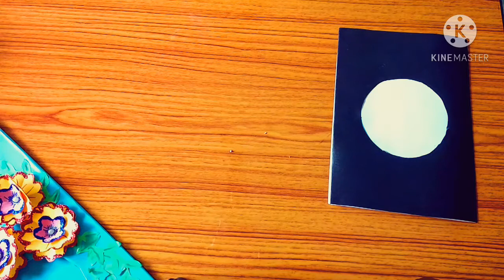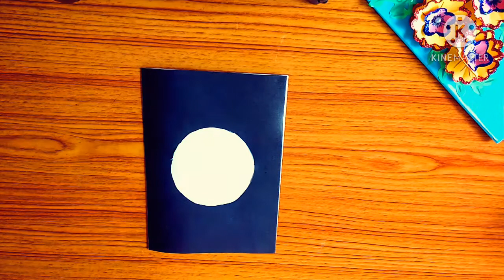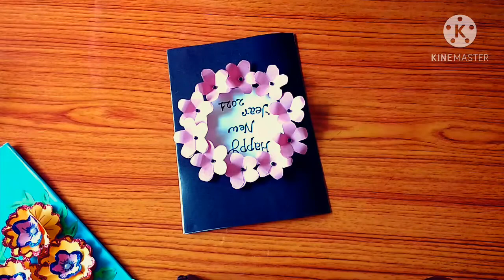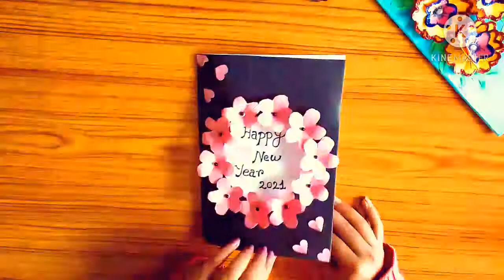Handmade new year card|AP's passion